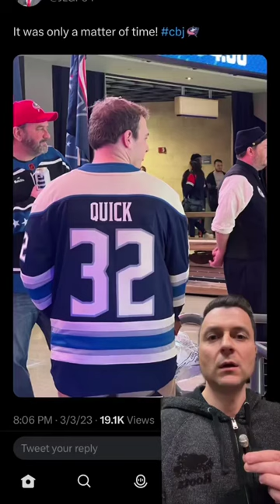Interesting notes from the 2023 NHL trade deadline 🏒🤔